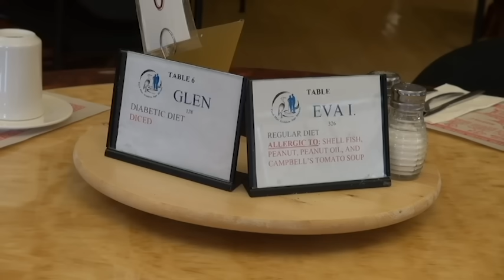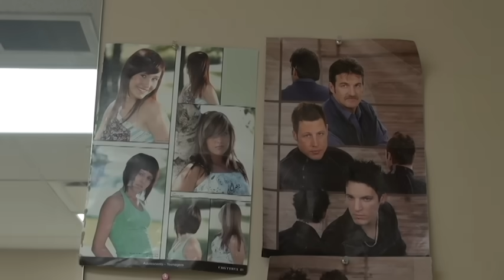Cao niên Việt Nam được chăm sóc thế nào trong Nhà Dưỡng Lão Tuổi Hạc do Thầy Pháp Hòa quản lý?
Thầy Pháp Hòa quản lý Nhà Dưỡng Lão Việt Nam ở Edmonton với 140 căn hộ.
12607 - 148 Avenue, Edmonton, AB. Canada, T5X 0C2
Mọi chi tiết hoặc ủng hộ hoặc tham gia thiện nguyện xin gọi 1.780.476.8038